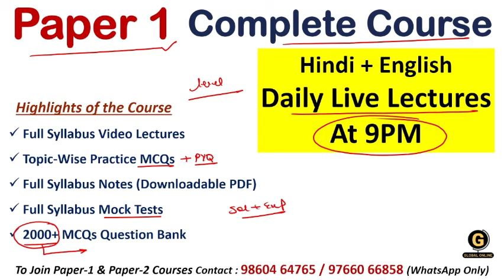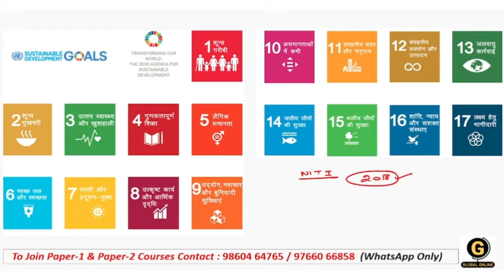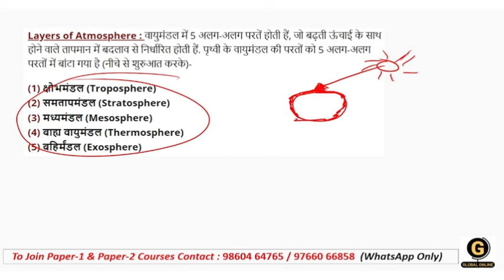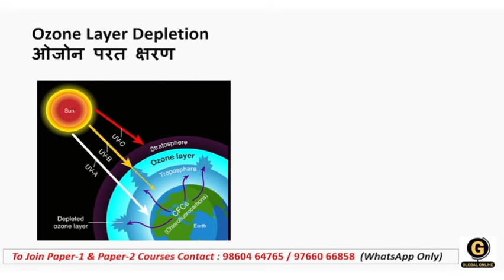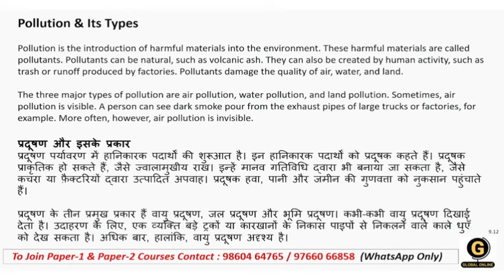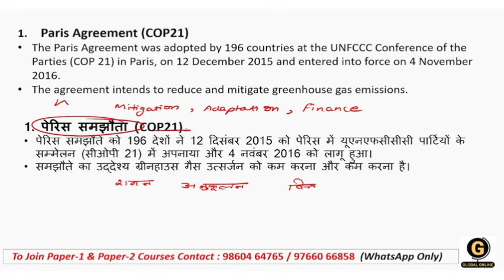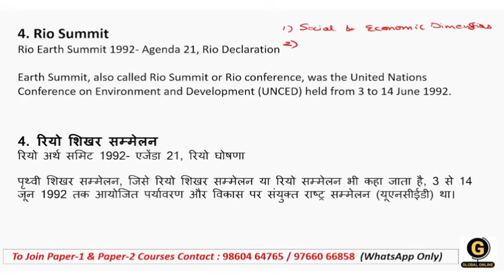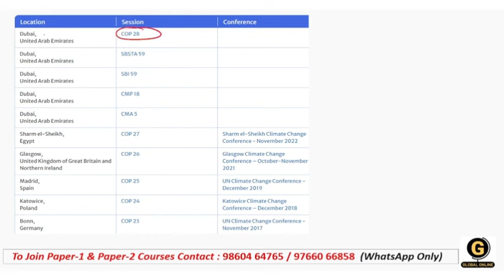People & Environment Full Syllabus Revision for Assam SLET Paper 1 2024 | NESLET Paper 1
In this lecture series, we will be covering complete Paper 1 People & Environment for North East SET Paper 1 2024. Every important question is covered here with detailed explanations and smart tricks that will help you score 80+.

Online Courses available on Global Online app:

           1.UGC NET ECONOMICS
           2.UGC NET COMMERCE
⏩ KSET/NESET/APSET/JKSET
⏩ MHSET Chemistry
⏩ MHSET Economics
⏩ MHSET Commerce
⏩ MHSET Management